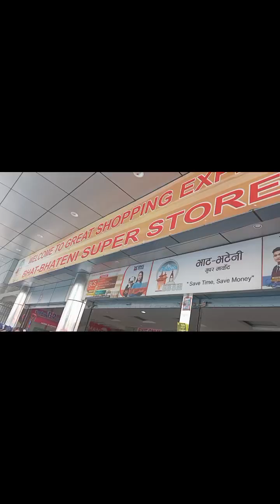Happy new year 2081 all my friends ♥️pkr kata kata gumewta hami😛❓Pkr vlog